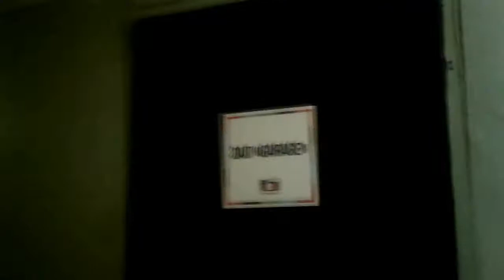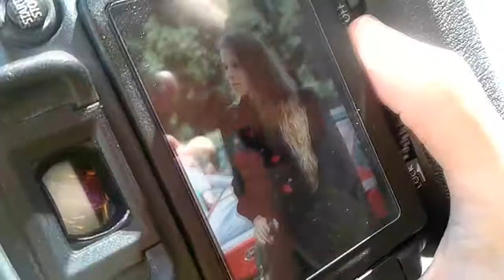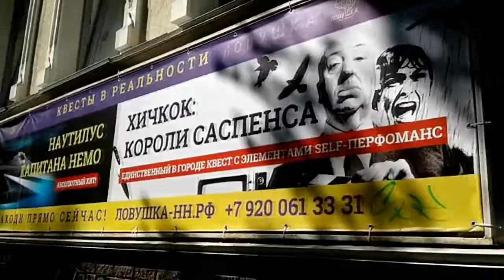VLOG: Смерть улитки, fashion и Хичкок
В этом выпуске:

- съемка fashion story в метро,
- смерть моей второй улитки Жюльены,
- крутой квест "В главных ролях" по мотивам работ короля саспенса Альфреда Хичкока от lovushka-quest.ru